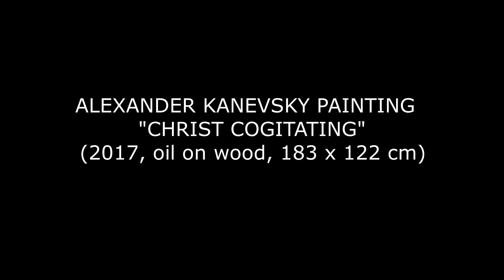Christ Cogitating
Alexander Kanevsky commonly referred as “Alexander the Great of Art”.
Alexander, the artist known to the whole world today, was born in 1959 in Tula, USSR. Titled on Eiffel Tower of Paris “The Great of Art” and “The Best Artist in the World”, named by critics of Four Continents the Most Important Artist of present time, by the Encyclopedia of Italian Art the Artist of the Year 2015 during Milan Expo 2015, is published during Venice Biennale 2013 “the most outstanding Artist ever lived on Earth”. Alexander Kanevsky has been invited as the Guest of Honor to Worlds most prestigious events.
Alexander Kanevsky works are collected by Major Museums and Cultural institutions, by World’s political and religious leaders including People Francis and Donald Trump, by multiple private art collections. The artist’s painting featured on covers and 1st pages of most important art magazines and books.
Alexander is titled “Founder of New Renaissance movement in the World” (Milan 2015) and Arte Terapia (Venice, 2017)
Kanevsky’s works of art had been widely exhibited in Italy and abroad.